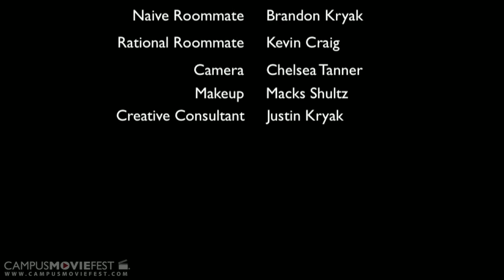Livin' With The D Man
Created @ the University of Georgia in 2010 as part of Campus MovieFest, the world's largest student film festival.

Created by Nathan Lane and the Hotdogs at University of Georgia in 2010 as part of Campus MovieFest, the world's largest student film festival.

Livin' With The D Man Cast & Crew :
Winston Dagler - Captain
with
John McGahee
Brandon Kryak